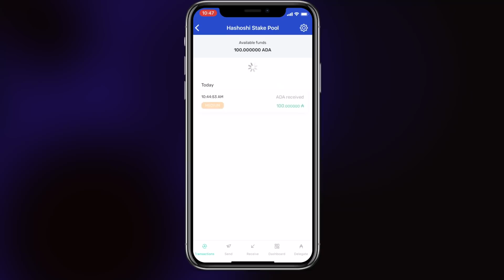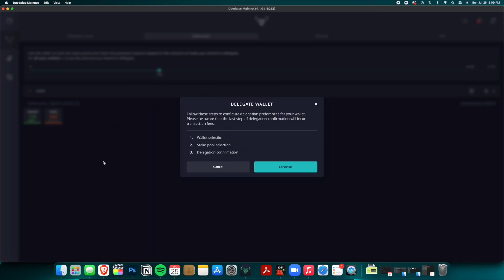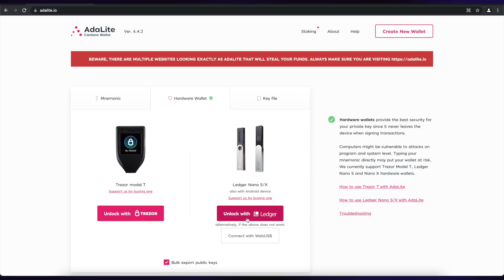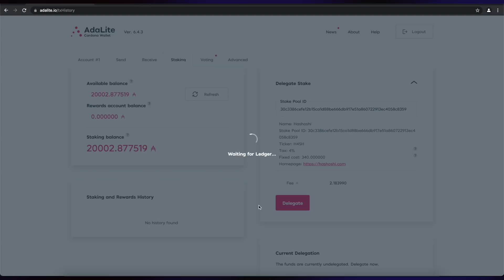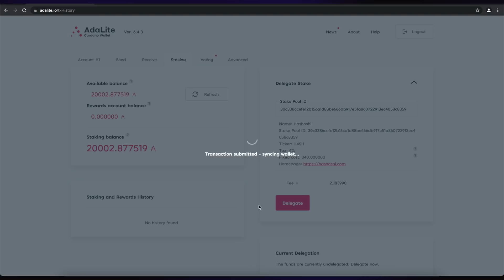How to delegate ADA and earn passive income! (Cardano ADA staking with the H4SH Hashoshi Stake Pool)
Hashoshi breaks down how to delegate ADA to the H4SH Cardano stake pool so you can earn an average of 5-6% yield on your Cardano ADA as passive income. This tutorial walks through how to delegate ADA on Yoroi, how to delegate ADA on Daedalus, and Adalite staking with Ledger or Trezor hardware wallets! Thank you in advance for any delegation to the official Hashoshi Stake Pool:

Ticker: H4SH
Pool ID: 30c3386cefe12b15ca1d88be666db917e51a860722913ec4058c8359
Daedalus-compatible ID: pool1xrpnsm80uy43tjsa3zlxvmdezlj34ps8y2gna3q93jp4jvzvph9

REMEMBER to only use --- BOOKMARK THIS PAGE TO STAY SAFE FROM PHISHING

Important ⚠️ The opinions and information presented in this video are strictly my own or those of the interviewee featured in the episode, and are not representative of any other individual or entity. The content provided in this video is informational in nature and does not constitute financial advice.

I am @hashoshi4, beware of scammers!

⏰ // Timestamps // ⏰
0:00 Introduction: Cardano ADA Delegation Tutorial!

0:23 A (very) high-level primer on Cardano staking / delegation

2:30 How to delegate ADA from Yoroi wallet

3:31 How to delegate ADA with Daedalus wallet

4:47 How to delegate from a hardware wallet with Adalite

7:20 Final thoughts

Most often, I include links to products when I do product reviews, but I do not allow brands to dictate my message in relation to a product or service. You will always get my personal and honest opinion.

It is not intended as investment advice, nor does it represent any entity's opinion but my own.  Seek a duly licensed professional for investment advice. No guarantees are being made, nor promises rendered of financial gain or other benefit in this highly speculative market.